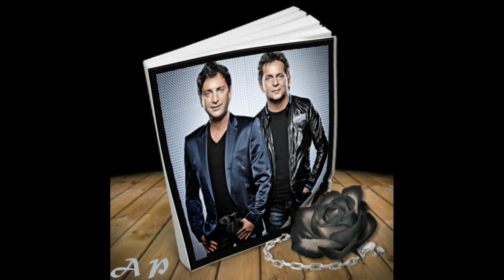FANTASY -Hit Mix